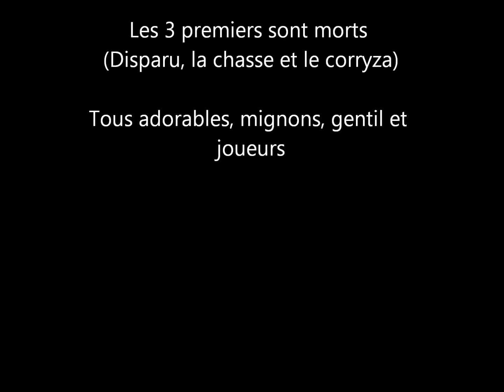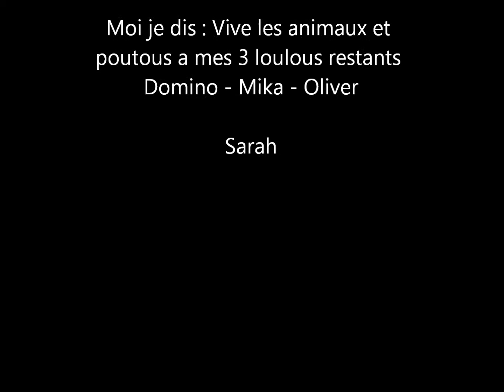Chats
photo de tout mes chats que j'ai eu, tous aussi mignon les uns que les autres